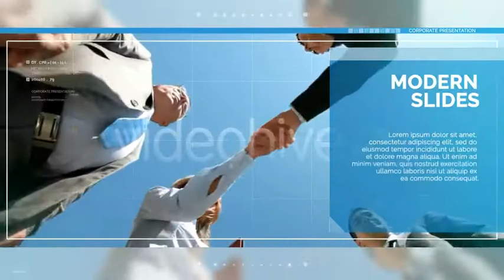Corporate Presentation (After Effects template)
MAIN FEATURES:

100% After Effects!
Custom Color Control
11 Photo Placeholders, 11 Text Titles Placeholders
1 Logo Placeholders
Full HD Resolution (1920×1080)+(1280×720) / 30fps / 1:28, Composition included